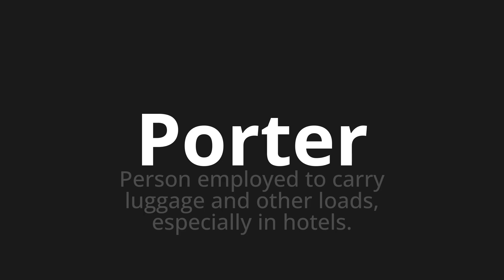How to pronounce Porter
Master the Pronunciation of 'Porter Which means Porter' - which means : Person Employed to Carry Luggage and Other Loads, Especially in Hotels. 📝 with @BaguettePronunciation 🎓🗣️ - [Your Guide to French]

Learn to pronounce 'Porter' perfectly in French with our easy and engaging tutorial by @BaguettePronunciation! 📖📽️ In this comprehensive video, we provide you with native speaker examples 🗣️👂 and phonetic breakdowns 🎵 to ensure you get the pronunciation just right.

How to say To carry in French